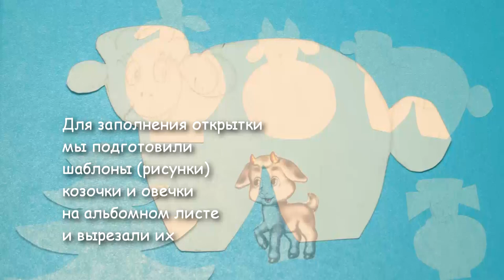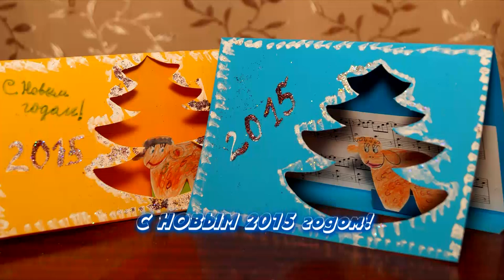Новогодние открытки своими руками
Новогодняя открытка "Овечка символ 2015 года" отличный повод провести время с детьми, смастерить вместе с ними оригинальную поделку из картона, бумаги. Развивает воображение, пространственное мышление, позитивное и креативное мышление. Новогодняя 3D открытка станет замечательным подарком для дорогого вам человека.